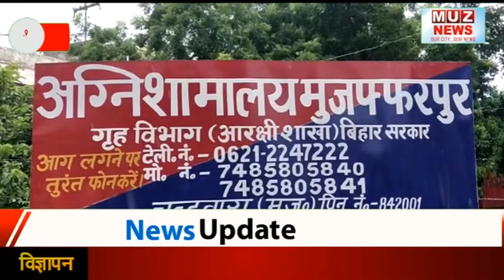दिनभर की तमाम महत्वपूर्ण खबरें, देखें विस्तार से । 10.10.2022 | MUZAFFARPUR NEWS